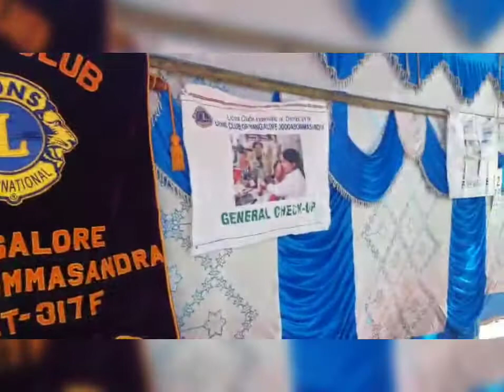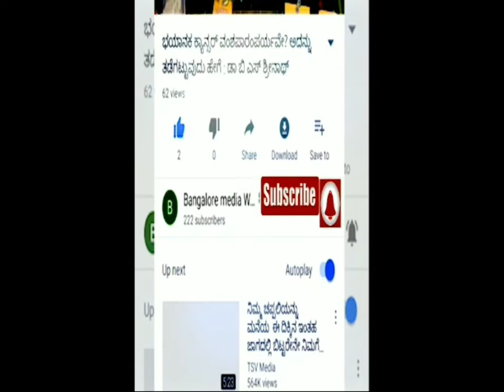LCB Dodda Bommasandra#Balepet Ayappa Temple Trust#Eye#BP#Blood Sugar Testing#Thambhi raj#Sanjeevappa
The blood camp and free medical camp organized by LCB Dodda Bommasandra and Balepet Ayappa Swamy Temple Trust. Eye Screening, Free Spectacles distribution, BP, Blood Sugar Testing near Opparpet Police Station. Bangalore. Ln. Ravi Naidu, Ln. Raju Chandrashekar, Thambhi raj, President Sanjeevappa and others participated.